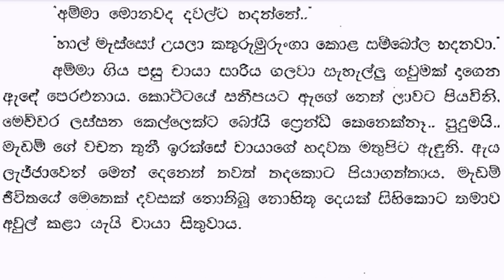😊 චායා - Chaya 5 ❤ | ඔහු ඕනා තරම් කෙල්ලන්ව දැක ඇත. | Vish Novels | Sinhala Novels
කතාවෙන් බිඳක්: ඔහු ඕනා තරම් කෙල්ලන්ව දැක ඇත.  ඒ මුහුණු වලට ළං ළංව බලා ඇත.
ඒත් ඒ කිසි මුහුණක නොදුටු ලස්සනක් මේ මුහුණේ ඇතැයි අසංකට සිතුණි.
උදේ ඒ මුහුණ දුටු විටම අම්මා ඇයව තෝරාගනී යැයි අසංකට ඇත්තටම සිතුනේ නැත.
නමුත් අම්මා යුවතියකගේ සොයන යම් යම් දේ ඇය තුල විනැයි අසංකට සිතුනි.
ඒත් අම්මාට වඩා ඔහුගේ හිත ඇයව තෝරා ගත්තේය.
ඒ තෝරාගැනීම කුමකටදයි අසංක දන්නේ නැත.

A bit of the story: He has seen too many girls. Looked closely at those faces.
But Asankata thought that this face had a beauty that had never been seen before.
When she saw that face in the morning, Asankata didn't really think that her mother would choose her.
But Asankata thought that there were certain things that a mother was looking for in her.
But his heart chose her over his mother.
Asanka does not know why that choice was made.

Time Codes
0:00 - Intro
0:11 - Love Story
09:45 - End